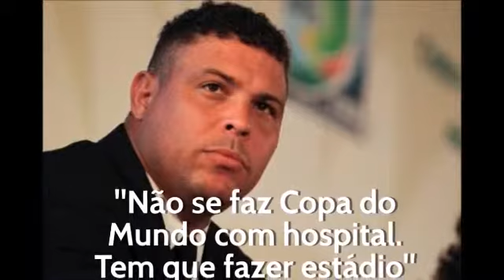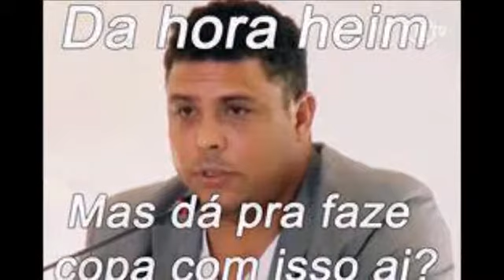Zuando com a copa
imagems engraçadas da copa